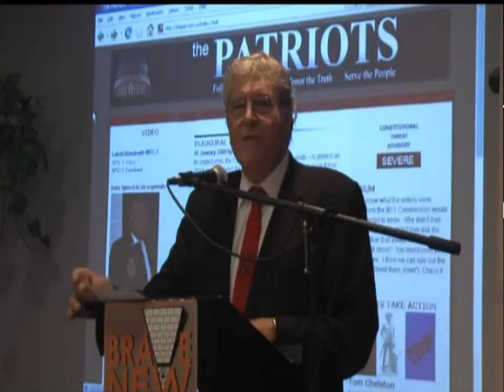TRUTHER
TRUTHER--A Song and Visual Tribute to the Truth Movement.  Original song written and produced by author.